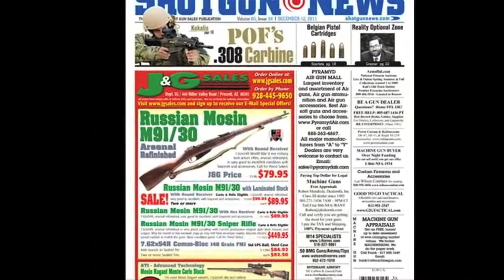Magazines.com Shotgun News Subscription Review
Do you love keeping up-to-date with new gun models and current gun legislation? If so, a subscription to Shotgun News will be perfect for you!